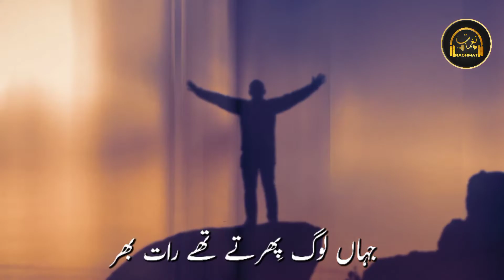Tearful Emotional Kalam | Ujri Ujri Si Manzalain | Jalabib Qadri | Nasheed Club ¦ NAGHMAT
Heart Touching Emotional Kalam | Kahin Ujri Ujri Si Manzalain | Jalabib Qadri | Peace Studio | Nasheed Club | jinhe sahar nigal gayi

Artist:Hafiz Jalabeeb
Lyrics: Nasir Kazmi
Production: @NasheedClub
Label: Naghmat

beti waqia
beti Allah ka anmol khazana
beti Allah Ki rehmat
beti naat
Kaleem HASSANI new naat
beti kalam
beti Nasheed
beti Allah ki rehmat hai
kahin ujri ujri c manzalain
kahin tootay phootay say baam o dar
ye wohi dayar hay dosto
hua bey chain mera dil
emotional kalam
emotional nasheed
islamic releases new naat
Hafiz Jalabeeb Qadri new naat
peace studio new naat
her ek janib udasi hay
naghmat
naat sharif status kashmiri,
naat sharif status ke liye,
naat sharif status kgn,
naat sharif status kavvali,
Anae Chod Deta Hu | aye jazba e dil | Jab Tujh Pe Mera Dil Aajaye | Zaki Ahmed| Atiqur Rahman | New Status | Atiqur Rahman Status
islamic status for whatsapp, islamic status video, islamic status full screen, islamic status malayalam, islamic status, islamic status naat, islamic status new, 4k, islamic status islamic status app, islamic status attitude, islamic status arabic, islamic status ali, islamic status allah, islamic status ali mola, islamic status atif aslam, islamic status allah hu allah, a a islamic status, islamic status bayan, islamic status bangla, islamic status black screen, Islamic status bayan for whatsapp, islamic status best, islamic status by tariq jameel, islamic status bengali, islamic status background music, islamic status couple, islamic status channel, islamic status coronavirus, islamic status couple song, islamic status center, islamic status cartoon, islamic status cute baby, islamic status covid, islamic status dua, islamic status dj. islamic status dialogue, islamic status download, islamic status dj remix, islamic status dua beautiful, islamic status dp, islamic status dosti, sad islamic status, islamic status english, islamic status emotional, islamic status. islamic status, islamic status ertugrul ghazi, islamic status editing, islamic status ertugrul, islamic status emotional bayan, islamic status shab e barat, islamic status shab e qadr, islamic status shab e meraj, islamic status tajdar e haram, islamic status gustakh e rasool, islamic status shab e barat 2022, islamic status shab e barat ka, islamic status janam fida e haideri, islamic status for girls,